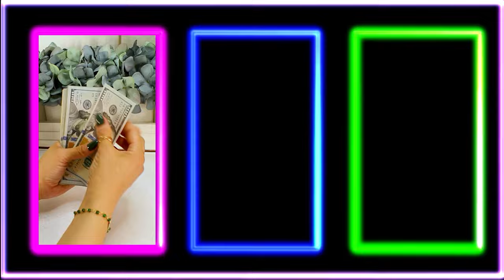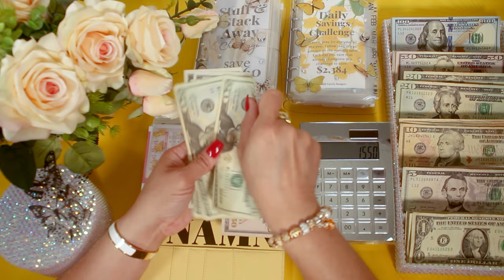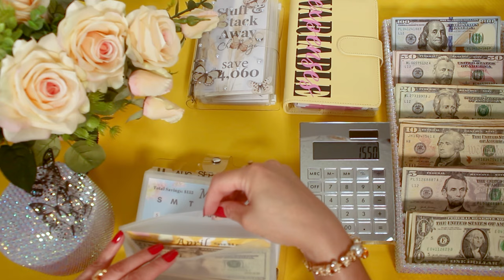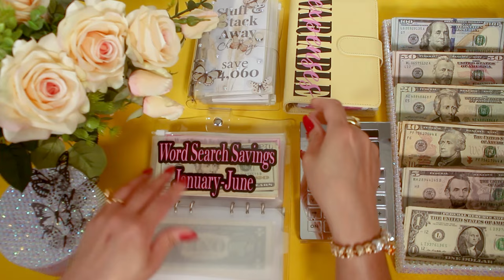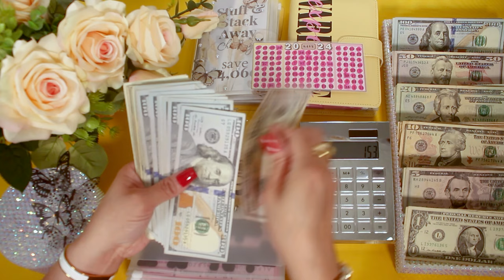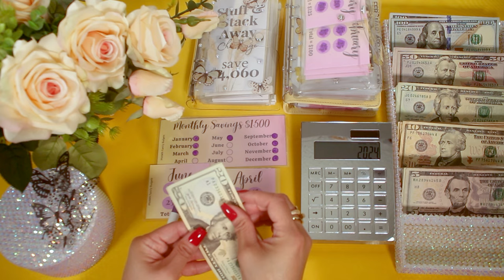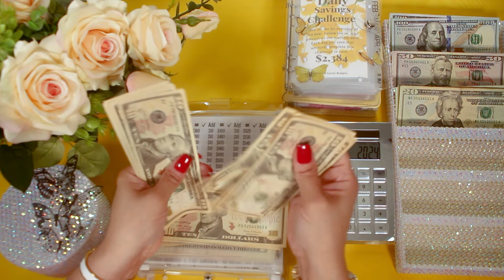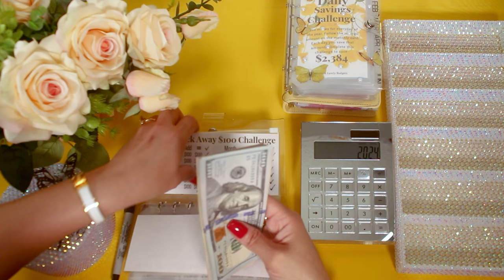Nothing more is needed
🌸Mabuhay PNAMN Family🌸
Thank you for joining me again on another step towards our 2024 goal. Being able to share this with you is a blessing. I always appreciate the support I get from you all.